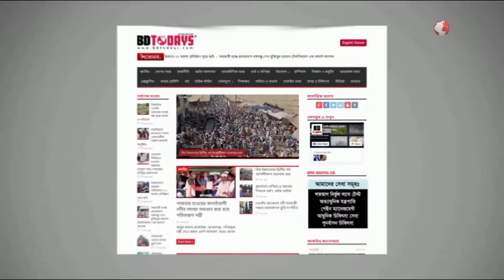নিম্ন আয়ের মানুষের মাঝে বস্ত্র বিতরণ || Distribution of clothes among low income people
শারদীয় দুর্গোৎসব উপলক্ষে ঝিনাইদহে নিম্ন আয়ের মানুষের মাঝে বস্ত্র বিতরণ করা হয়েছে। বৃহস্পতিবার দুপুরে হরিণাকুন্ডু উপজেলার চিথলিয়াপাড়া সার্বজনীন পুজা মন্দিরে সঞ্জয় ট্রাস্ট্রের উদ্যোগে এ বস্ত্র বিতরণ করা হয়।